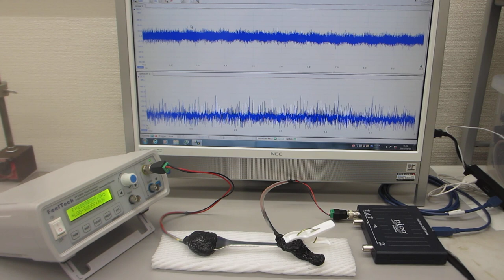オリジナル超音波プローブの伝搬特性テスト（超音波の非線形伝搬現象を測定・評価する技術）